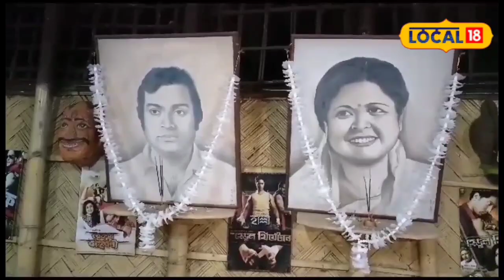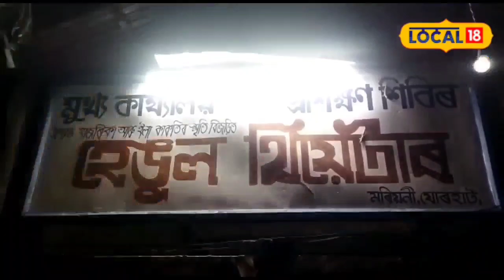Ravi Sarma | অভিনয় জীৱন সামৰণি মাৰিব অভিনেতা ৰবি শৰ্মাই, আৰু কি ক'লে অভিনেতাগৰাকীয়ে?